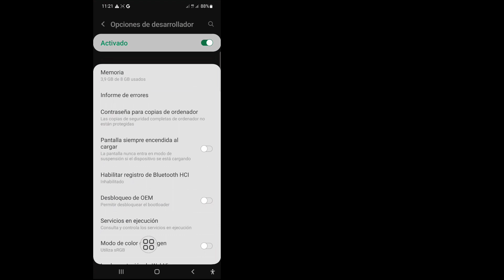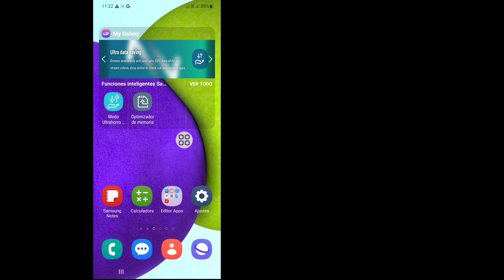Problema de pantalla de reproducción de audio de WhatsApp apagada | 100% Trabajando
Problema de pantalla de reproducción de audio de WhatsApp apagada | Pantalla de masaje de voz de WhatsApp apagada

 En este video, le mostraré el problema de pantalla de reproducción de audio de WhatsApp apagada | Pantalla de masaje de voz de WhatsApp apagada mira este video completo y aprende siguiendo todos mis pasos sin saltear. Es un proceso muy simple que solo lleva algo de tiempo.
 Esto es lo más importante para todos los usuarios de WhatsApp.